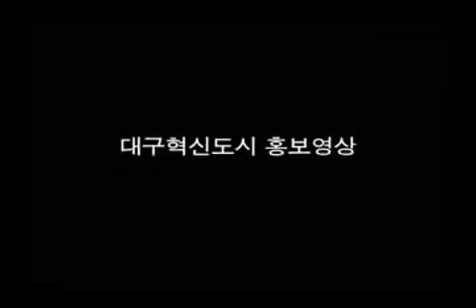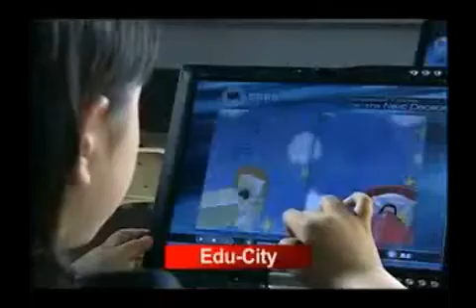대구혁신도시-팔공이노밸리